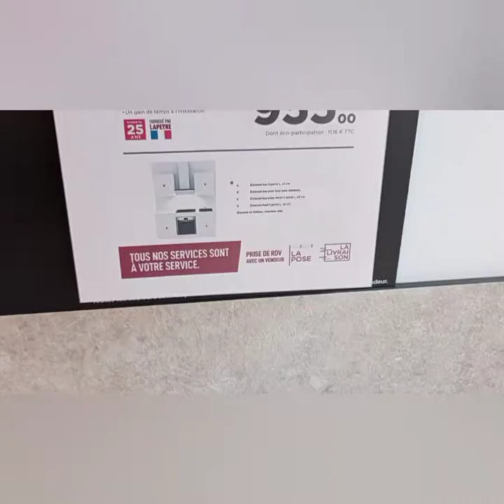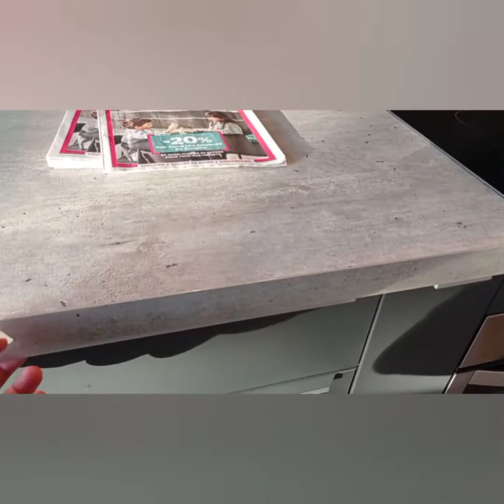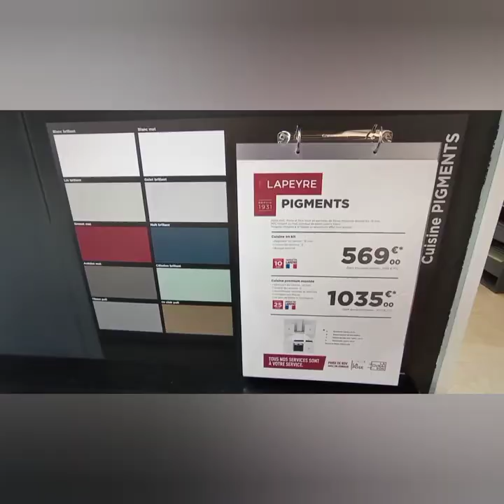🛑"LAPEYRE." Belles Cuisines équipées et salle de bains. Nouveautés 2022. 15-02-2022.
Lapeyre Gennevilliers